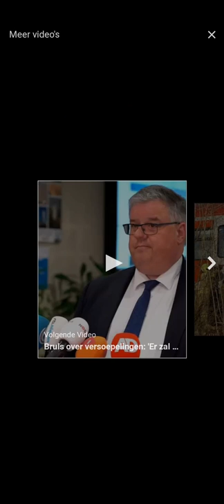valt wielrenner aan